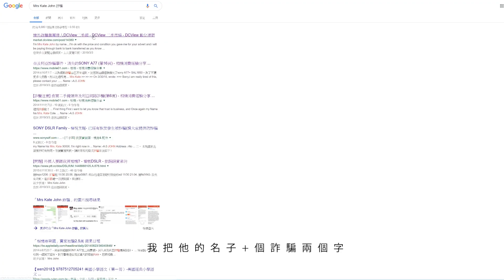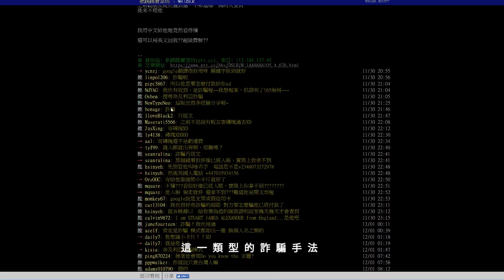今天遇到二手相機詐騙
**影片內容

主要是今天賣二手相機時遇到的經歷，
相關文章可以找消失的a77或網路跨國詐騙

**粉專與其他頻道